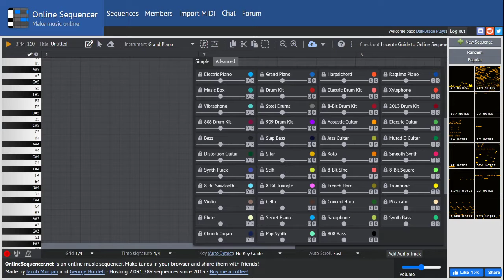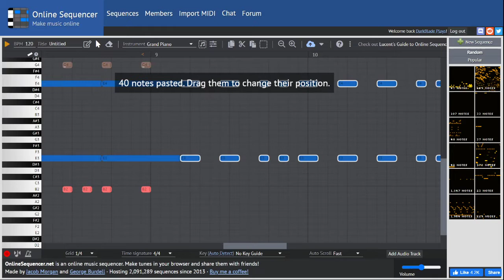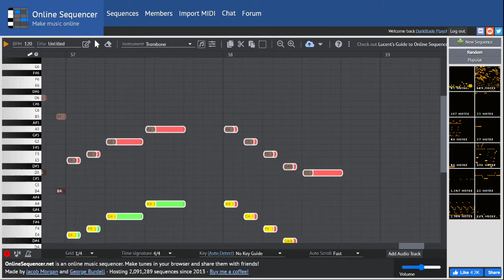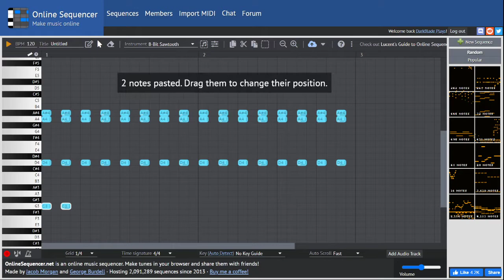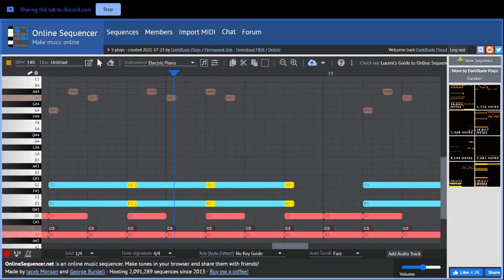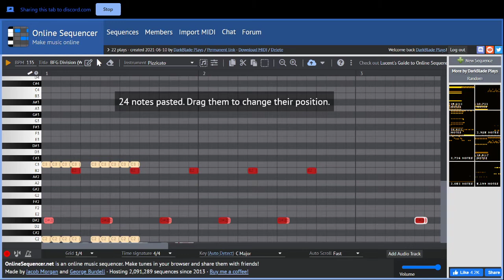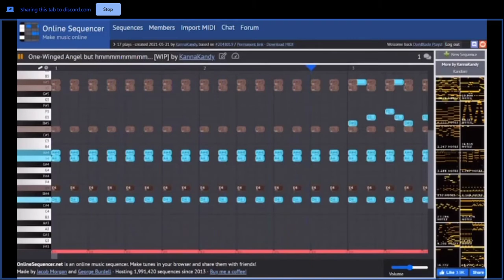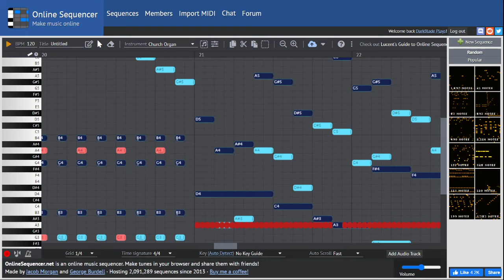TWO YEARS CELEBRATION STREAM!!! (Kanna Came in!!)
WE'RE BACK FROM VACATION! Me and Editor Jake went to New Hampshire for the week! So to celebrate our return, we did a stream! Man, it's good to be back doing streams. It's even better when the K a m i s h i r o tags in! We're so thankful for 2 years. Enjoy this absolutely bizarre and chaotic stream!